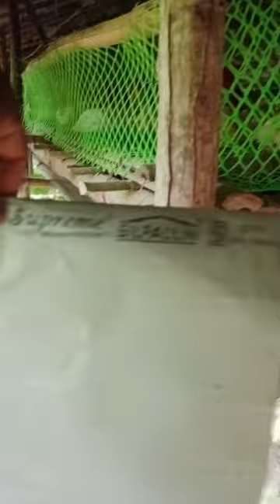Machan Farm Conveyor Belt System Me Konsa Polithin lagaye l